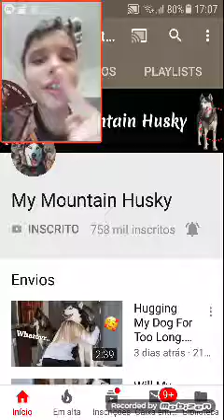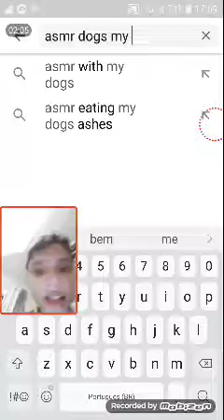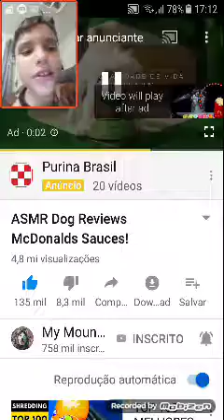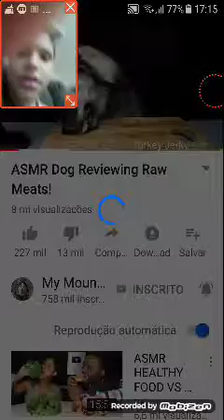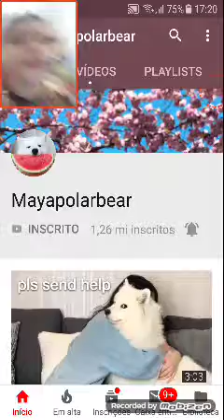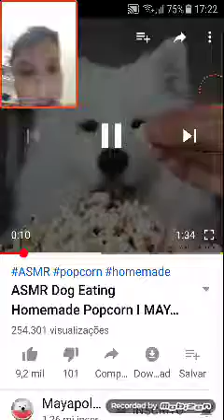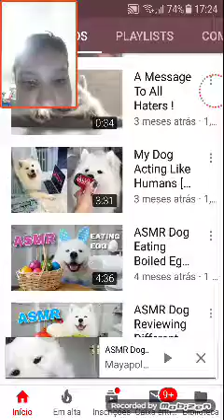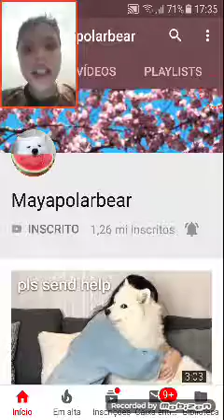REAGINDO À ASMR DE CACHORROS!